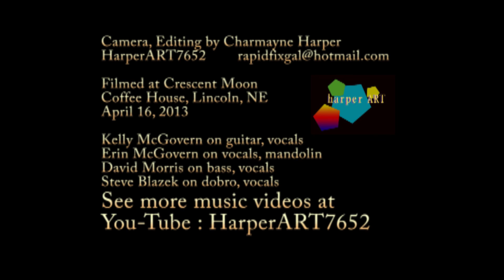The McGovern String Band-The Last Show- Lincoln, NE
The McGovern String Band performs at Crescent Moon Coffee House, Lincoln, NE on April 16, 2013 in what was billed as their Last Show.  Hope not!  This incredible group of four musicians have great presence and talent. Erin McGovern on vocals and mandolin;  Kelly McGovern on guitar and vocals; Dave Morris on bass and vocals; Steve Blazek on dobro and vocals.    WOW!  And this video is just one from the evening's performance. Camera, editing by Charmayne Harper, HarperART, Omaha, NE